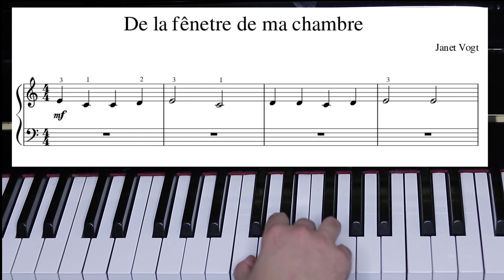Apprendre à jouer le piano avec Easypiano Juan Macias-Méthode Voyage magique, Leçon n6.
Dans cette chaîne vous allez apprendre a jouer le piano gratuitement et chez vous!
 Sixième leçon de piano avec la méthode Voyage Magique
Vogt, J., Bates, L. et Stéphane, B. (2003). Le Voyage magique. Découverte progressive de l’univers du piano (niveau 1 Découvreur). Paris : Alphonse Leduc. AL 29 481. De la fenêtre de ma chambre , page 16.

Aujourd'hui on va réviser les notes Do Ré et Mi de clef de Sol pour la main droite en noires 1 temps et blanches 2 temps.

On va continuer à parler des nuances, dans la méthode vous allez trouver la nuance "piano" ça veut dire doucement mais moi avec mon éditeur de partitions j'ai mis la nuance, "mezzo forte" ça veut dire mi - fort, la nuance indique le volume sonore des notes sont des termes en Italien qui vont designer le volume d'une note. Voilà une liste des nuances plus courantes:

pianississimo (ppp) : très très faible

pianissimo (pp) : très faible
piano (p) : faible
mezzo piano (mp) : moyennement faible
mezzo forte (mf) : moyennement fort
forte : (f) fort
fortissimo (ff) : très fort
fortississimo (fff) : très très fort

C'est très simple la leçon d'aujourd'hui, vous l'apprenez par coeur et vous la travaillez et vous la chantez beaucoup, et une fois que vous la savez, vous jouer avec le disque dans la piste n3 le disque vient dans la pochette au début du livre, jouer avec le disque ça va vous développer ,le sens du rythme et la mémoire auditive.
La leçon d'aujourd'hui n'est pas difficile, donc travailler bien et bon courage, si vous avez des doutes ou des questions, n'hésitez pas à me contacter .
 Je suis là pour vous aider, je vous réponds le plus vite possible.

Je vous laisse également le lien pour trouver la méthode:

Je vous souhaite un excellent dimanche et on se voit la semaine prochaine pour une nouvelle leçon!!